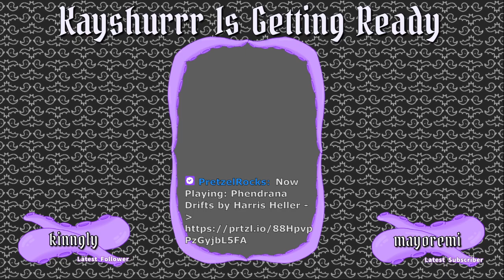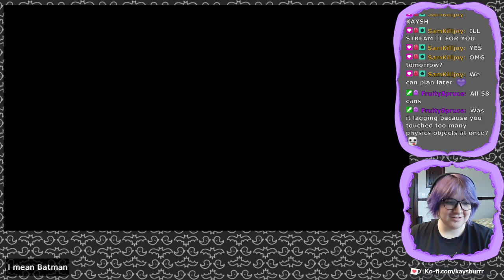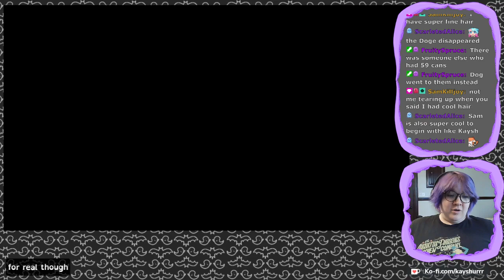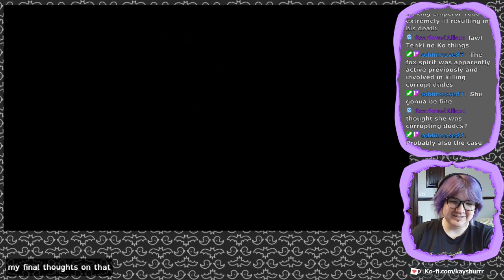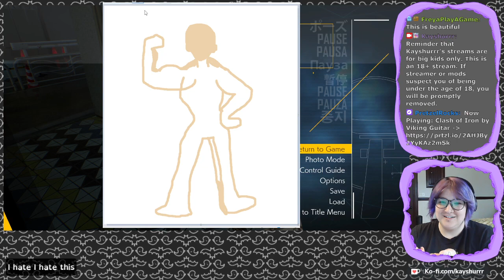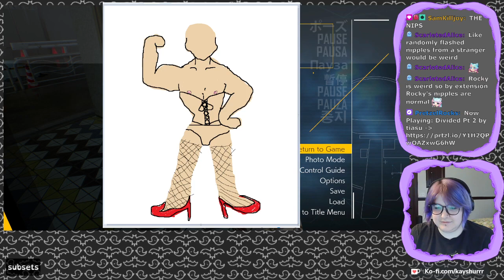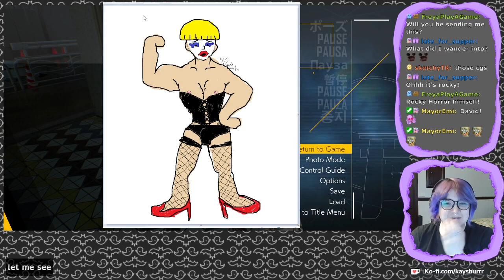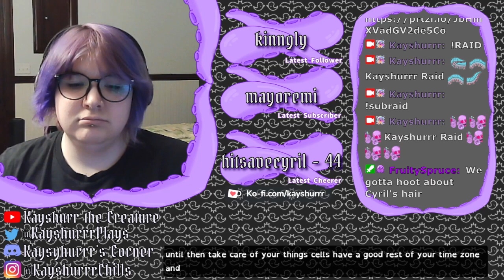Ghostwire: Tokyo [Part 3 - Twitch Archive]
Let's Play stream for Ghostwire: Tokyo